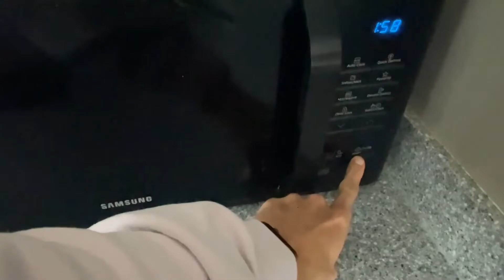Full Day of Eating 750carb | 4,300 calories | Carb Loading 2 days out | UKDFBA BRITISH FINALS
Hi everyone, 2 days out and I begin a relatively aggressive carb load. This is day 1 of my 2 day carb load, 750g of carbs going in. Watch along and enjoy my full day of eating.

Thanks :)